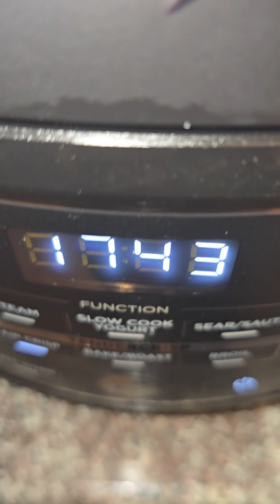Taco Hot Wings